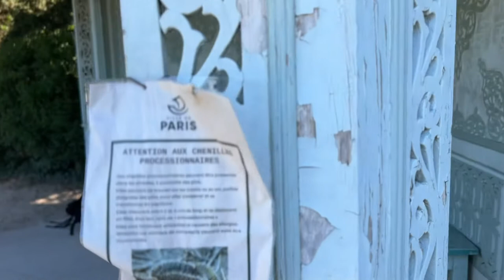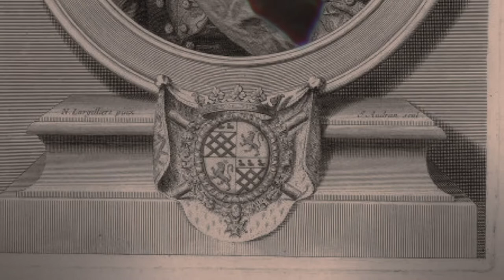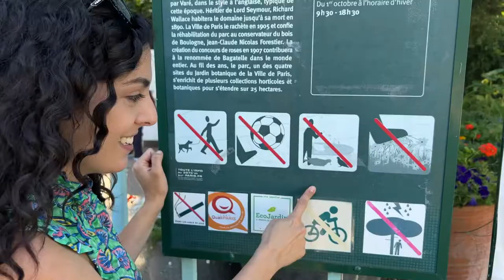Bagatelle: the secret garden of Paris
What to see in Paris? What if I told you I know a place that is BETTER than Versailles?

This is a place unknown to tourists (and even many Parisians) but which surprises at every turn for its scents, its serenity -- and for its insanely sexy history.

This is a place where Marie-Antoinette lost a bet -- but ended up having a VERY good time.

You're asking yourself: What should I visit in Paris? Where do you go away from the tourists? This is one excellent answer for you. This is how to see the city beyond what the tourists see. A true hidden gem.

'Serenade in G Major' Eine Kleine Nachtmuzik by Mozart performed by Dover Quartet
'Roses' by Sero